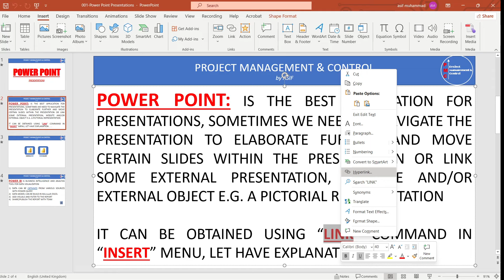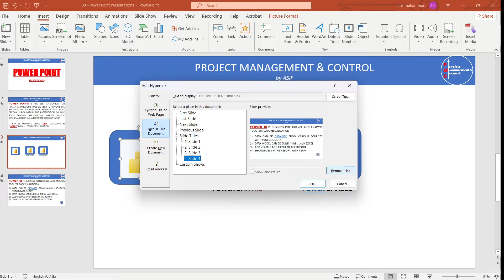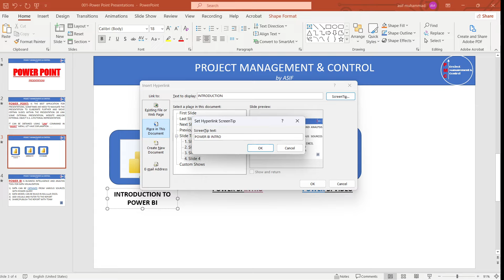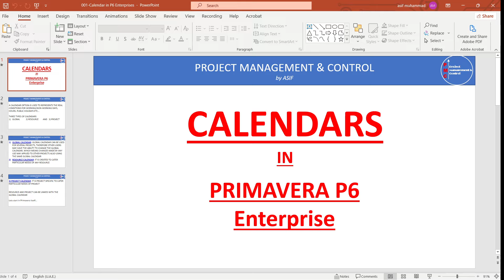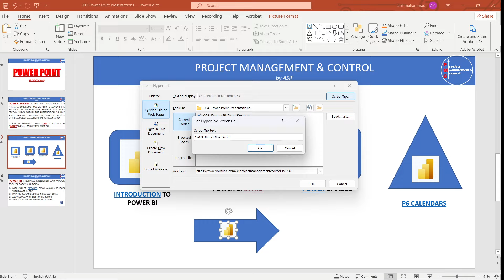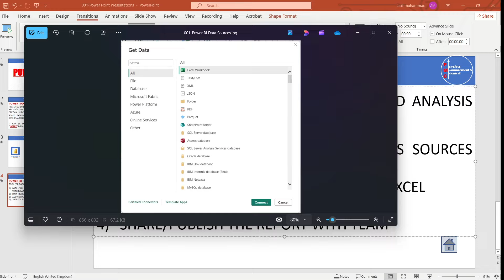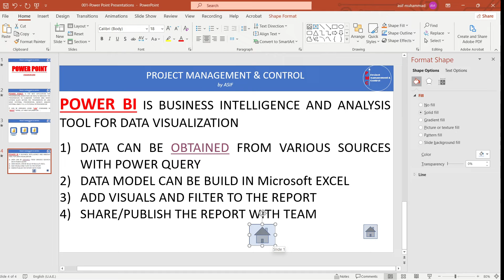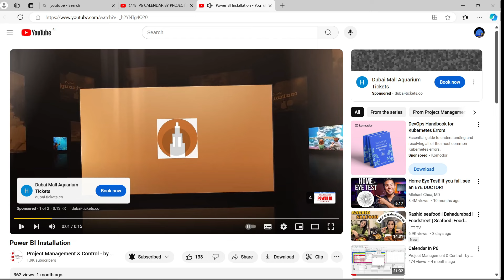POWER POINT PRESENTATION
Power Point is the best presentation tool, the conventional presentations comprise of several slides which move sequentially, however sometimes it is required to navigate within the presentation to skip the slides in between and return back. It is also sometimes very useful to link one presentation with other or/and link with external sources like web pages, YouTube videos, JPG pictures etc...
The above is achieved by using LINK command in the MENU options, the Link command can be inserted by Main menu, Mouse Right click or Keyboard shortcuts.
PowerPoint provides built-in shapes for HOMETAB, etc. One can implement TRANSITION  technique also to acquire good visual impacts.